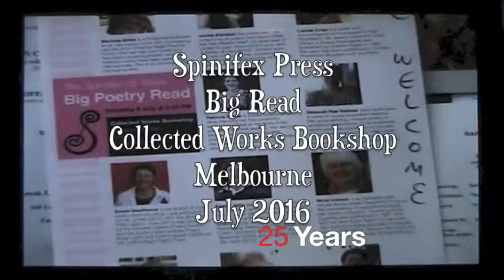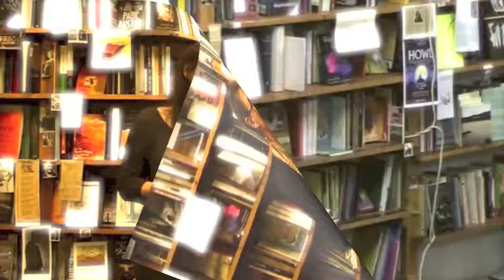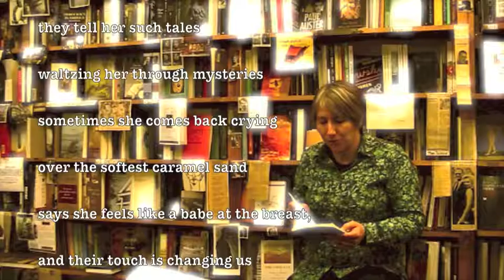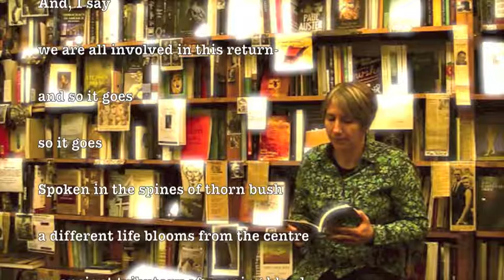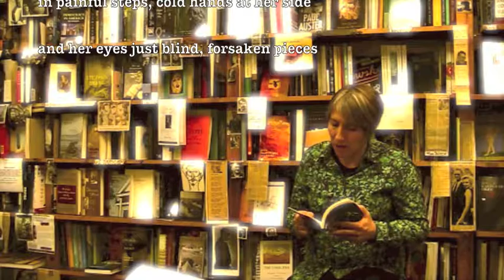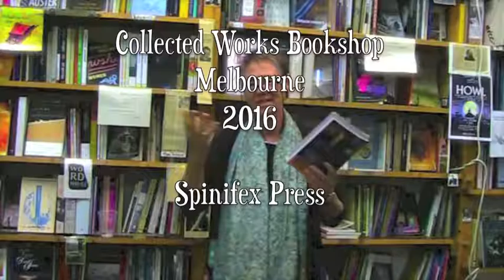Spinifex Press 25 year Big Poetry Read part one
Part one of four episodes from Spinifex Press 25 years Big Poetry Read celebration of continuous publishing. Filmed at Collected Works Bookshop July 2016;   part one features Jordie Albiston, Deborah Rae Staines and Miriel Lenore; testament to the sheer beauty and cleverness in the talent of our poets. Story telling and poetry, a little philosophy and political as. RealPoetryMovies are proud to present this compelling series from Spinifex Press.